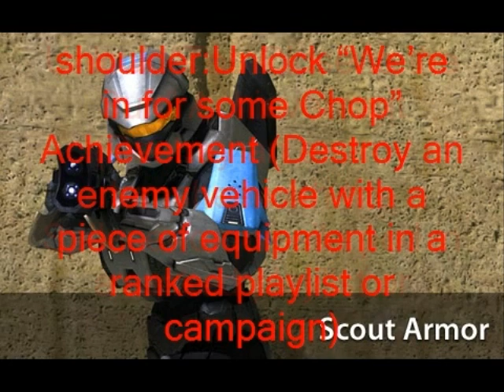human halo 3 armor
all human halo 3 armor